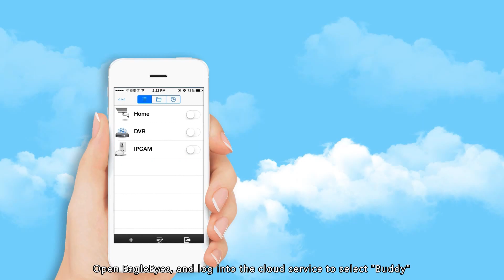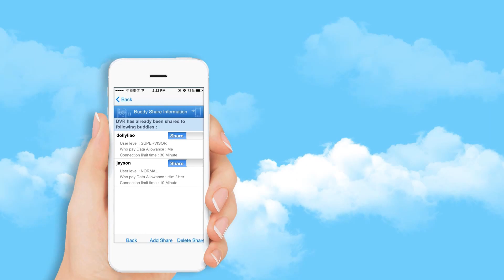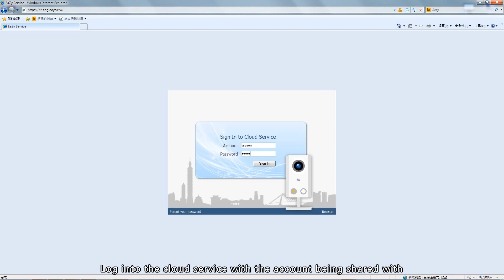AVTECH EaZy Networking (Buddy Sharing)_AVTECH_EagleEyes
Buddy Sharing - Setup
On mobile & Internet Explorer